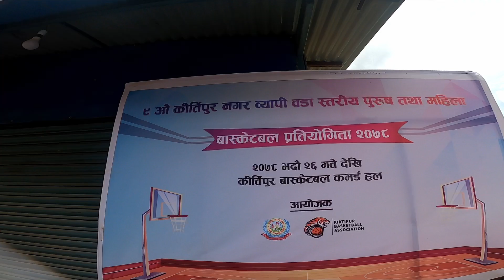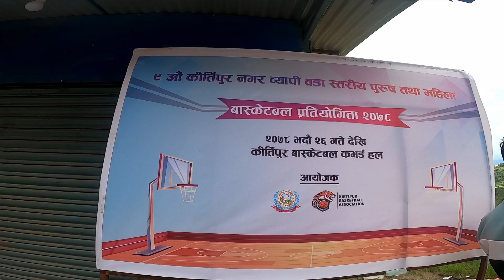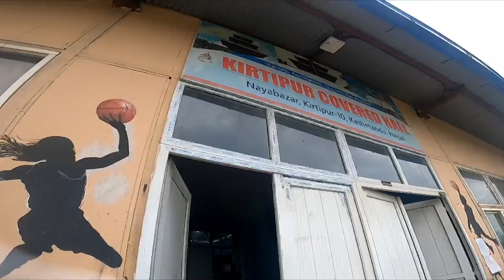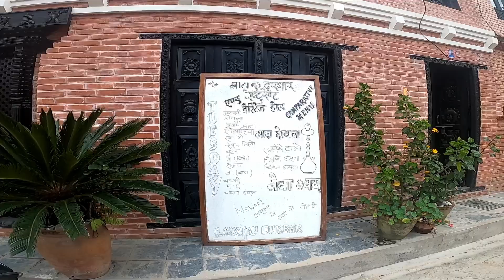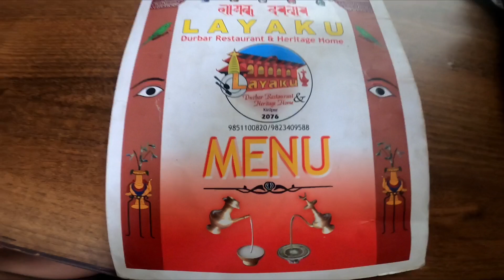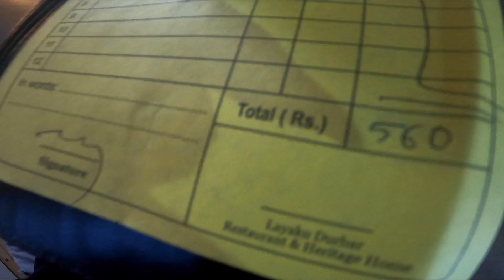INTER WARD BASKETBALL AT KIRTIPUR | SNACKS AT LAYAKU DURBAR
I went to Kiritipur Covered Hall to watch a basketball match. Later, we went to get some snacks at Layaku Durbar Restaurant!

Purchase my EP here!

For other updates!